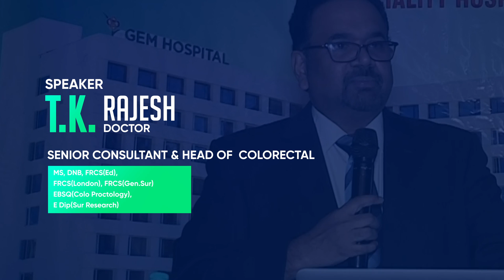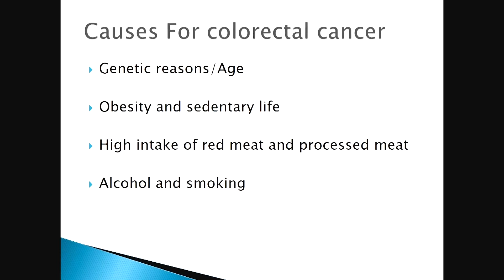Causes of colorectal cancer- Part 1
Cancer of the colon is a highly treatable and often curable disease when diagnosed at early stages. Listen about the causes and the prevalence in our country. Visit GEM to get yourself screened and entrust yourself in safe hands!